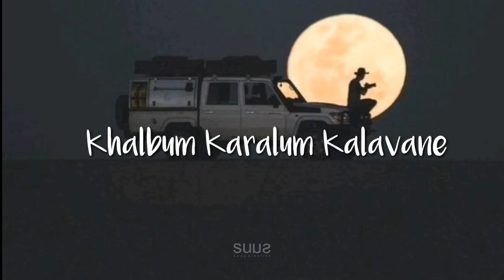Kanda Kanda | Nilavathu Kanda Kinaavane Whatsapp Status | Valiyaperunnal